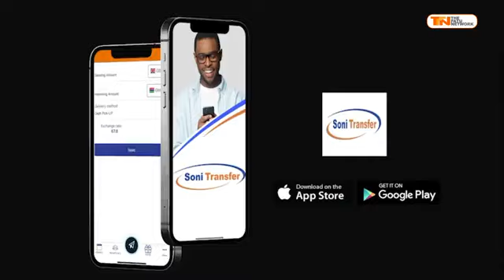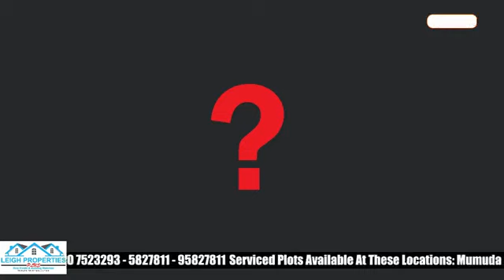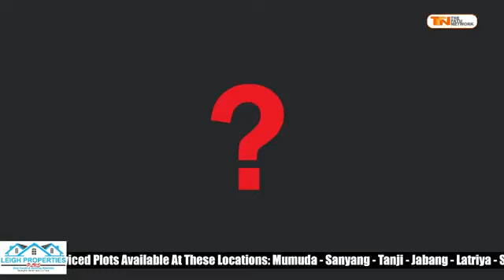My people I will at Fatu network tomorrow at 8pm Gambian time don’t miss it 👉🏽IT THE SECOND WAVE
My people I will at Fatu network tomorrow at 8pm Gambian time 😂don’t miss it 👉🏽IT THE SECOND WAVE ￼ I’m going to send the old man to 🇮🇳 Gujarat for a retirement￼ because Gambian needs PEACE ✌🏽 ￼and they deserve peace￼